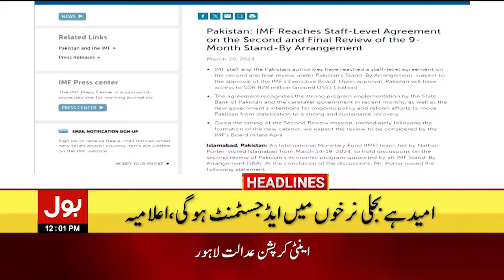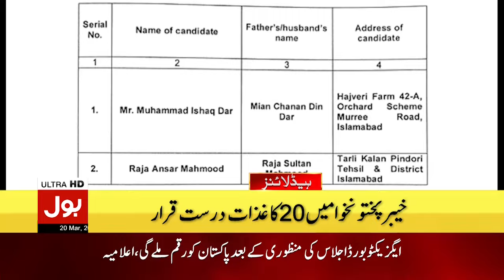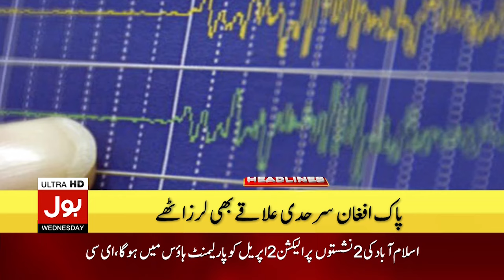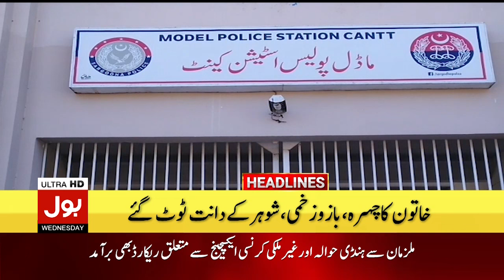9 May Incident Latest Updates | BOL News Headlines at 12 PM | Justice Jamal Khan Mandokhail Remarks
9 May Incident Latest Updates | BOL News Headlines at 12 PM | Justice Jamal Khan Mandokhail Remarks